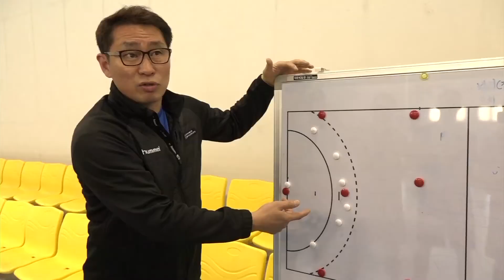[국방뉴스] 18.12.07 상무 유망주 핸드볼 이정화 일병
심예슬)
우리나라 스포츠를 이끌, 국군체육부대 유망주를 만나보는 시간입니다. 오늘은 핸드볼부 이정화 일병을 소개해드릴 순서인데요. 김호영 기자입니다.

패스게임으로 훈련을 시작하는 핸드볼부. 능숙하게 패스를 주고받는 이 선수가 오늘 소개할 이정화 일병입니다. 이 일병은 두산 핸드볼팀 소속으로, 작년 SK 핸드볼코리아리그 우승을 견인했습니다. 그는 핸드볼의 빠른 속도감에 매료돼 공을 잡기 시작했다고 하는데요.

INT) 이정화 일병 / 국군체육부대 핸드볼부
핸드볼의 매력은 격한 몸싸움과 빠르게 진행되는 플레이입니다. 제 포지션은 라이트 윙이고요. 제 포지션에서 주로 담당하는 건, 빠른 속공과 가운데서 (공격 찬스를) 만들어주면 찬스 날 때 (슛을 하는 역할입니다)

핸드볼의 공격수는 골키퍼와 1:1로 마주하는 순간이 많기에, 다양한 슛 코스를 연습하는 게 중요합니다. 이정화 일병은 거기에 더 해, 경기 전 철저한 비디오 분석까지 한다고 하는데요.

골키퍼는 저의 성향을 다 파악하고 저도 골키퍼의 성향을 알고 슛을 하는 거라서, (골키퍼와) 두뇌싸움이 치열합니다. 어떤 (슛) 자세건, (자세에 따른 슛) 코스가 있어서, 그런 두뇌싸움을 합니다.

이렇게 성실한 이 일병에게 국군체육부대는 운동하는 데 최적의 환경입니다.

운동 환경이 매우 좋고, 그리고 회복 할 수 있는 시간도 많고, 식사도 잘 나오고, 그래서 (실업) 팀에 있는 것보다 여기에서 몸 관리가 확실히 잘 됩니다.

국군체육부대에서 한 단계 더 성장할 것으로 약속하며, 팬들에게 감사의 인사도 남겼는데요.

핸드볼을 많이 좋아해주셔서 감사하고, 앞으로도 더 좋아해주시고, 그리고 핸드볼 경기장에서 와서 (직접) 보면 더 재밌으니까, 친구 분들도 많이 데리고 와서 응원해주셨으면 좋겠습니다. 감사합니다.

국가대표로 선발돼 다음 올림픽에서 꼭 활약하고 싶다는 이정화 일병.
그가 던지는 공이 올림픽 무대의 골망도 흔들 수 있기를, 국방뉴스가 응워나겠습니다.

국방뉴스 김호영입니다.